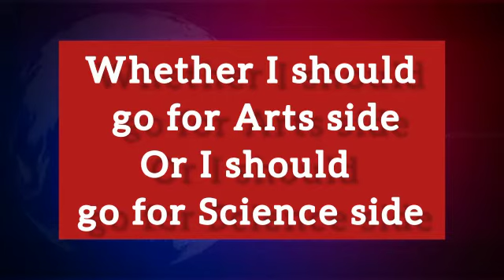Top CUET Coaching in Bhayandar Subway | Best CUET Coaching in Bhayandar Subway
Best CUET Coaching in Bhayandar Subway. List of Best CUET Coaching in Bhayandar Subway. Top CUET Coaching in Bhayandar Subway

your query